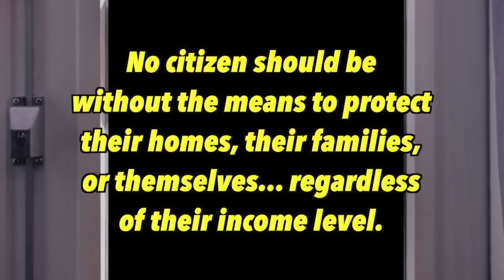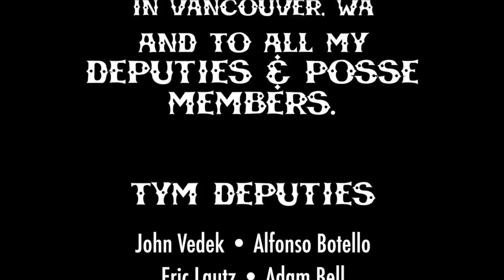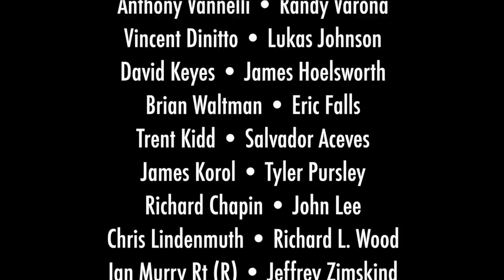CAPACITY vs. CALIBER...Which is More Important for EDC?